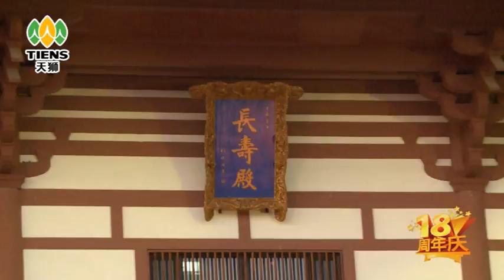TIENS 18 m. šventimas Tianzinyje